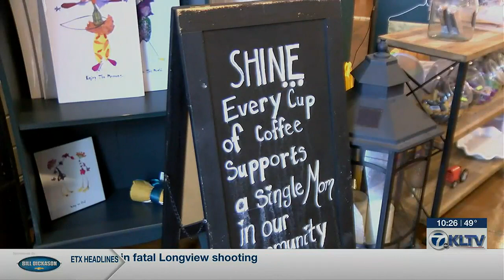SHINE helps support single East Texas mothers who are struggling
“That is a part of the response of the community is that we understand that feeling but then we also reflect back to them and affirm you are a complete family as you are. You are a whole woman, and you can thrive in this situation even when you feel disqualified from what you experience,” said Shepard.